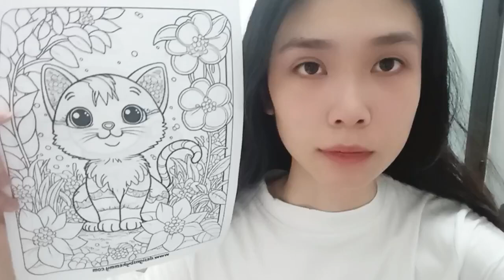Tô màu chú mèo ngồi trong rừng được bao quanh bởi hoa và lá